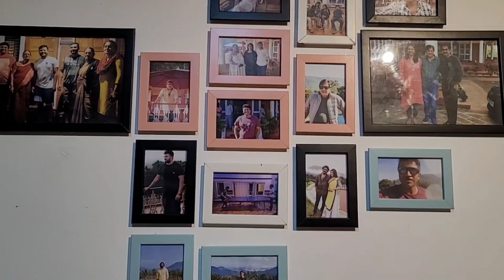Sunil Shetty and Friends